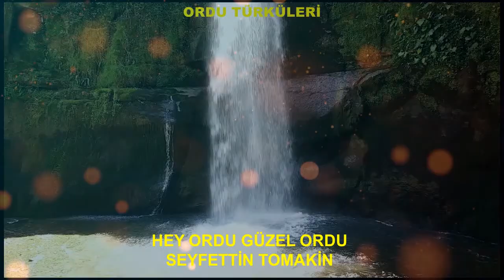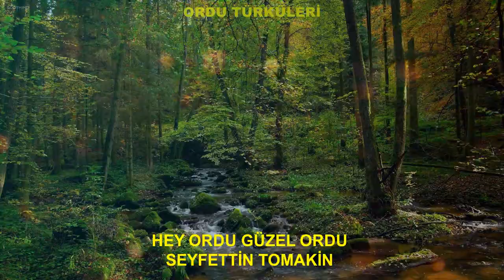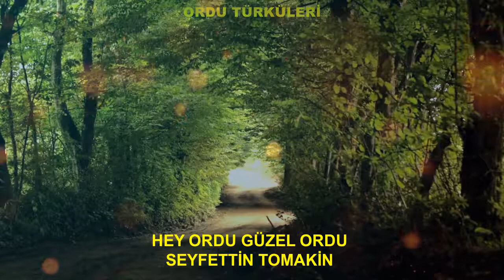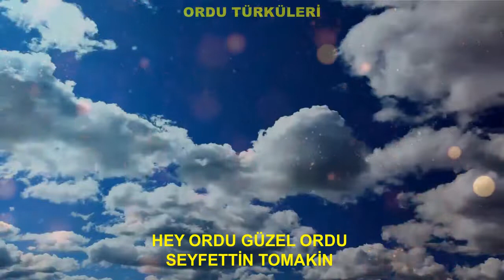HEY ORDU GÜZEL ORDU SEYFETTİN TOMAKİN